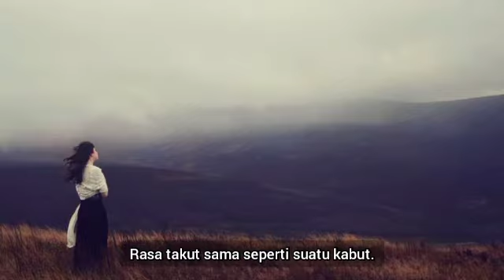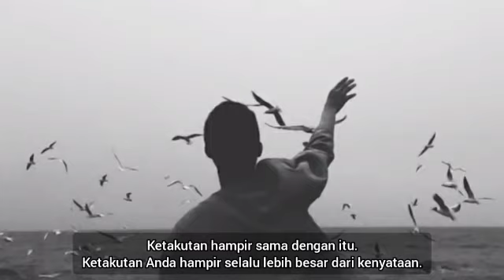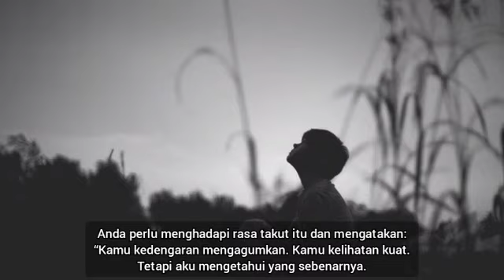Sebuah Kantung Kabut Kecil